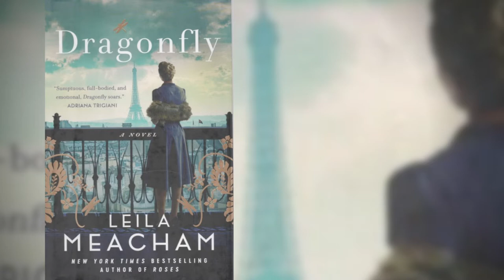Rejebian Summer Series EP 04, Dana Harkey - D-Day Girls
In 1942, the Allies were losing, Germany seemed unstoppable, and every able man in England was on the front lines. To “set Europe ablaze,” in the words of Winston Churchill, the Special Operations Executive  (SOE), whose spies were trained in everything from demolition to sharpshooting, was forced to do something unprecedented: recruit women. Thirty-nine answered the call, leaving their lives and families to become saboteurs in France.

In D-Day Girls, Sarah Rose draws on recently de­classified files, diaries, and oral histories to tell the thrilling story of three of these remarkable women. There’s Andrée Borrel, a scrappy and streetwise Parisian who blew up power lines with the Gestapo hot on her heels; Odette Sansom, an unhappily married suburban mother who saw the SOE as her ticket out of domestic life and into a meaningful adventure; and Lise de Baissac, a fiercely independent member of French colonial high society and the SOE’s unflap­pable “queen.” Together, they destroyed train lines, ambushed Nazis, plotted prison breaks, and gathered crucial intelligence—laying the groundwork for the D-Day invasion that proved to be the turning point in the war.

Rigorously researched and written with razor-sharp wit, D-Day Girls is an inspiring story for our own moment of resistance: a reminder of what courage—and the energy of politically animated women—can accomplish when the stakes seem incalculably high.